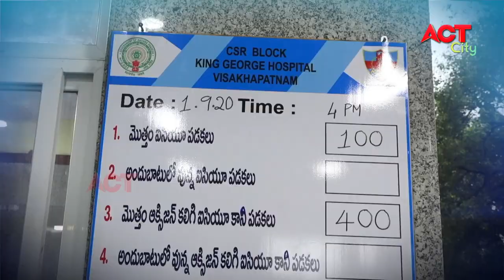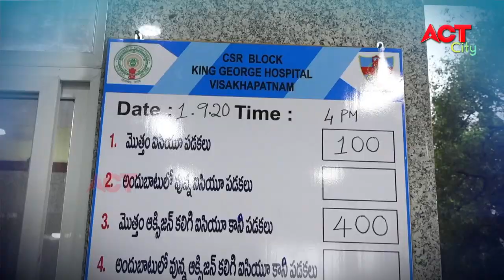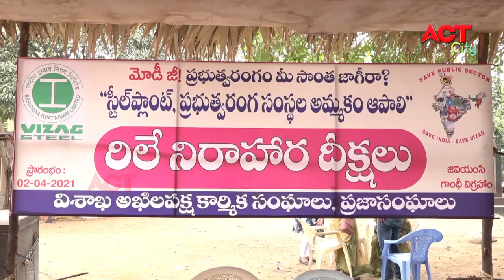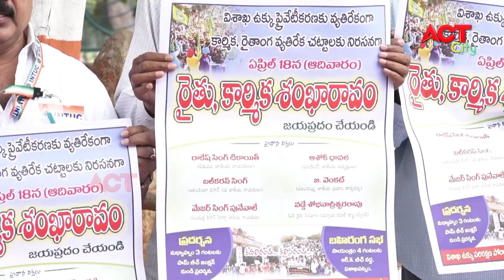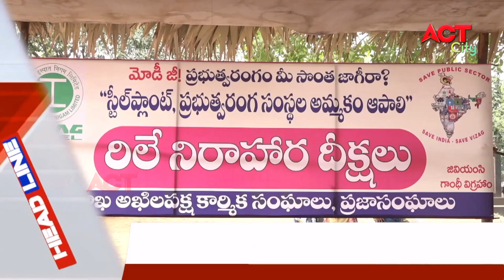MORNING ACT CITY VIZAG NEWS 15-04-2021